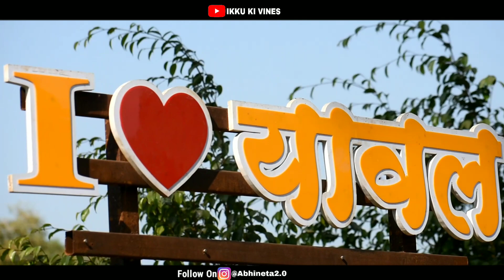My First Vlog ❤️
My First Vlog ❤️ Shoot Location Tour's AAJ special Video keep watching Vlog ❤️